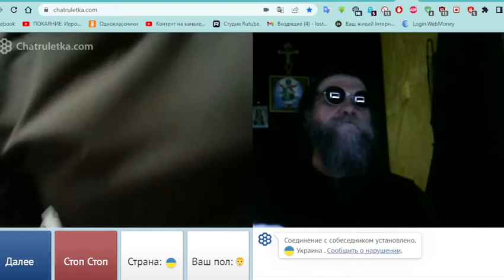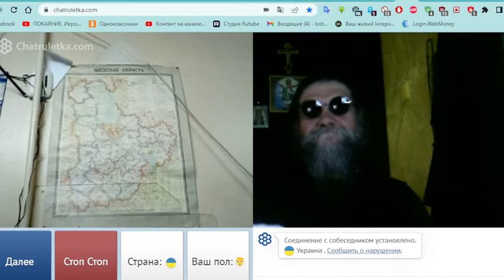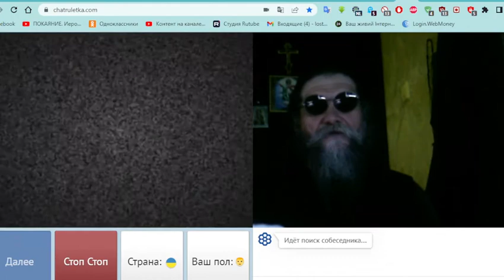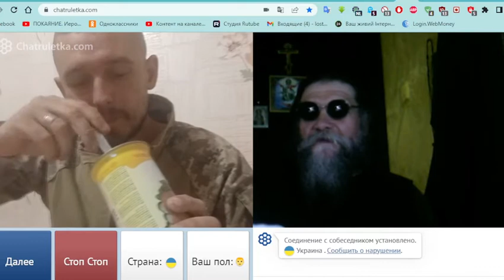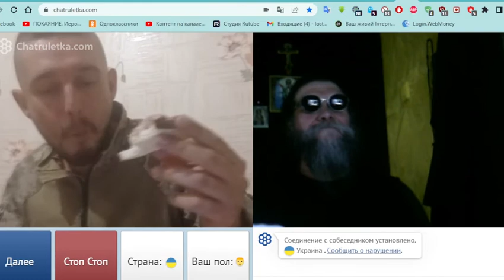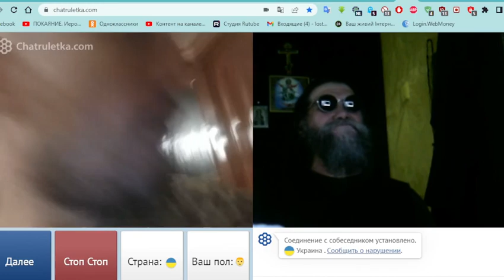И снова два неадекватных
Посмотрите видео до конца! Два ярких представителя одной национальности с которыми мне "пощастливилось" встретится в чате!